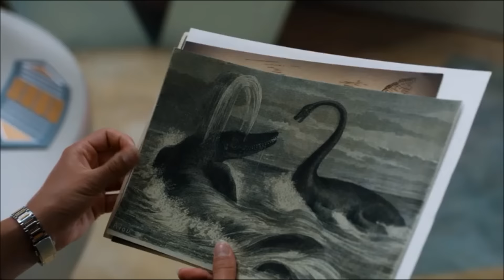Plesio Under Attack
From Power Rangers Dino Charge Episode 18 "Deep Down Under"
The Plesio Zord is spotted and comes under attack!

Your Source for Power Rangers News from Mighty Morphin' to Dino Charge!

I DO NOT OWN SUPER SENTAI OR POWER RANGERS, ALL RIGHTS TO TOEI, SABAN , NICKELODEON AND BANDAI